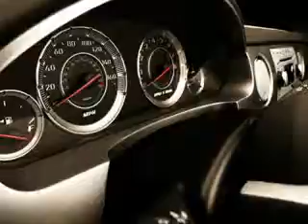2008 Chevrolet Impala Keystone Chevrolet Sand Springs, OK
2008 Chevrolet Impala- imagine driving this BLACK 2008 Chevrolet Impala, equipped with a 6 Cyl. engine and an automatic transmission with only 19,252 miles. enjoy an exceptional 31 miles to the gallon on this great car with features like OnStar Communication System, Remote Keyless Entry, AM/FM Stereo Radio, Tilt Steering Wheel, Cruise Control, Power Door Locks, Power Driver's Seat, and much more. Enjoy the drive, have peace of mind, and drive your entire family in this 2008 Chevrolet Impala. see us at Keystone Chevrolet today!
miles-  19,252
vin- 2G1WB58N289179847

Keystone Chevrolet
8700 Charles Page Blvd.